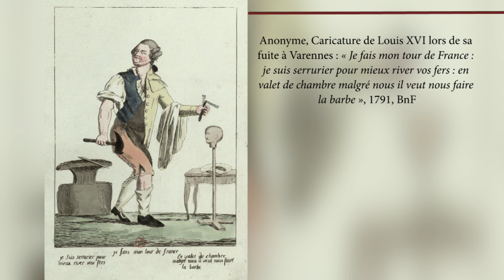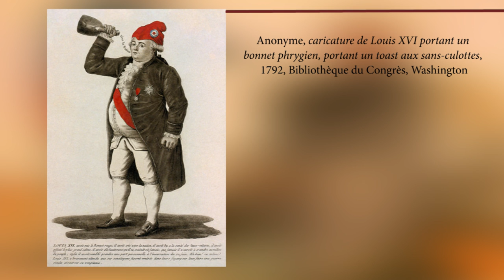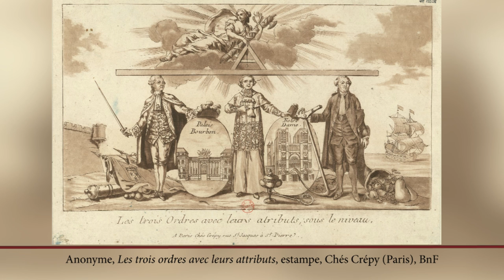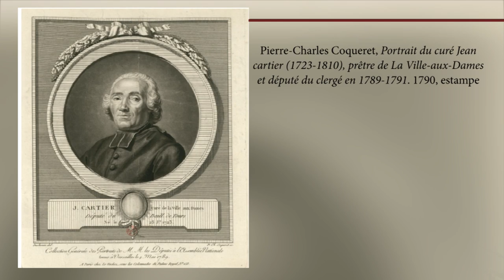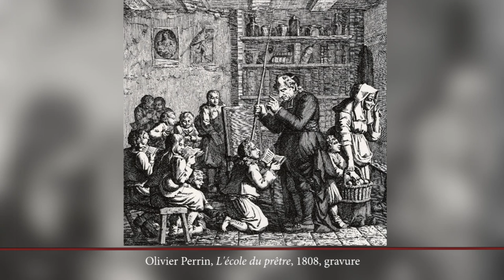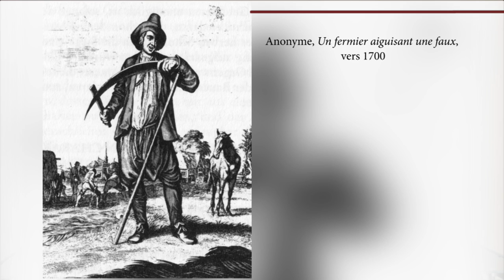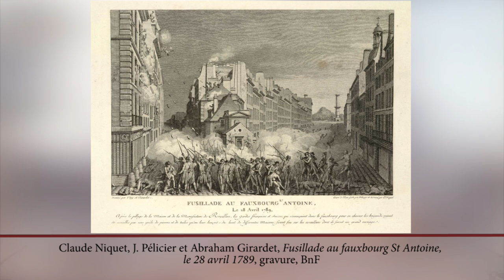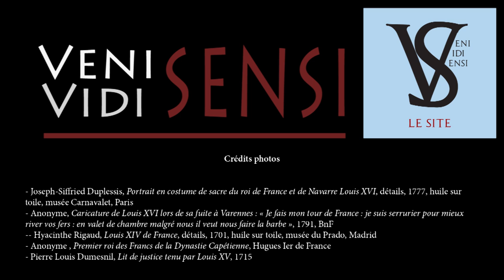La France à la veille de la Révolution (1787-1789) - La Révolution, épisode 1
Une Révolution ne vient pas de nulle part : penchons-nous sur l'état de la France avant cette décennie agitée !

Sommaire de l'épisode :

00:00 : Introduction
1:24 : La France de la fin des années 1780
6:04 : Une monarchie absolue ?
11:24 : Une société d'ordres en crise
23:56 : L'impossible réforme de l’État
26:57 : En bas aussi, ça s'agite